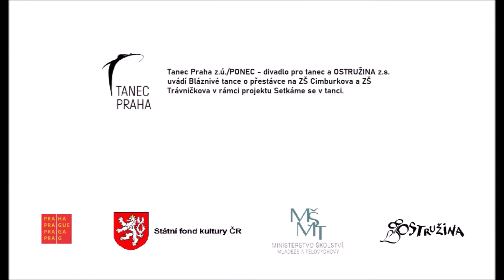Setkáme se v tanci - Jáma lvová - ZŠ Cimburkova